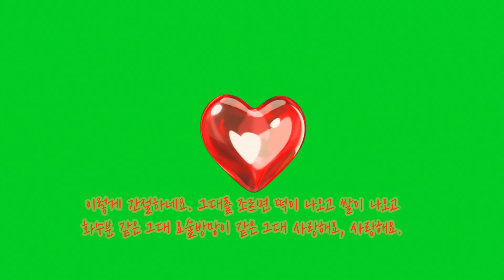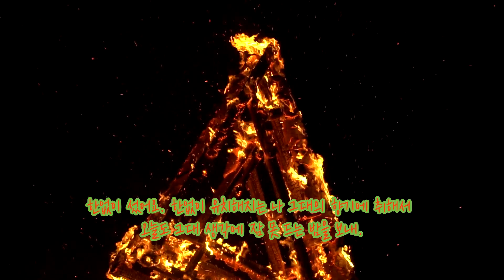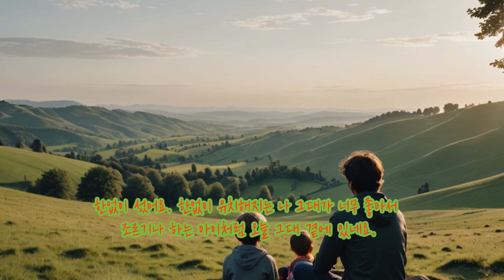그대 앞에 한 없이 유치해지는 나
그대가 너무 좋아서
조르기나 하는 아이처럼
오늘도 그대 곁에 있네요.

그대 앞에 서면 나는
어린 아이가 되어,
조르기나 하는 내 모습
어쩔 수 없어요.

한 없이 유치해지는 나
어쩔 수 없어요.
그대가 곁에
있고 싶어 조르고 있네.

그대와 함께라면
세상은 놀이터 같아요.
그대의 웃음소리에
나도 따라 웃고 있네요.

사랑해요, 사랑해요
그대만 바라보는 나
그대 앞에 서 있어요.

달콤한 그대 미소에
내 마음이 녹아내려
한 번 더 웃어달라고
또 다시 조르네.

어린아이 같은 내 마음
그대가 내 전부라서
이렇게 간절하네요.

그대를 조르면
떡이 나오고 쌀이 나오고
화수분 같은 그대
요술방망이 같은 그대

그대의 손길 하나에도
나는 설렘을 느껴
그대의 이름 부르며
또 다시 조르고 있네.
한없이 섰어요.

한없이 유치해지는 나
그대의 향기에 취해서
오늘도 그대 생각에
잠 못 드는 밤을 보내.

이렇게나 사랑스러운
그대가 내 곁에 있어
나는 행복한 아이처럼
매일 웃고 있네요.

사랑해요, 사랑해요, 사랑해요.

나는 설렘을 느껴
그대의 이름 부르며 또
다시 조르고 있네.

한없이 섰어요.
오늘 그대 곁에 있네요.